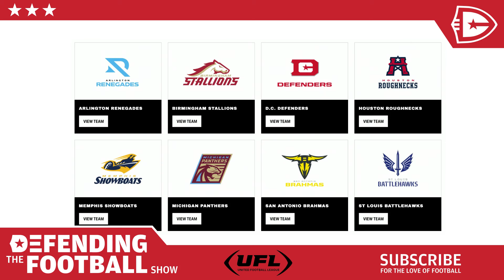UFL Adding More Teams?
Jay is here with some hot takes before the UFL season!

Follow Jay on Twitter!